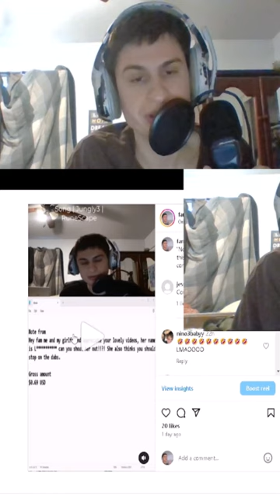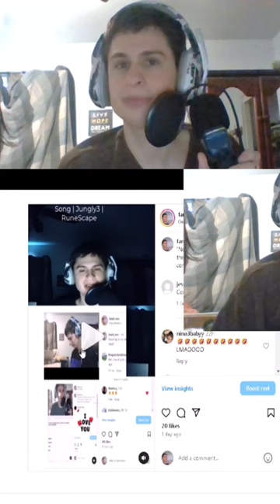10 cents dono to react to my old videos?! | fanof reacts